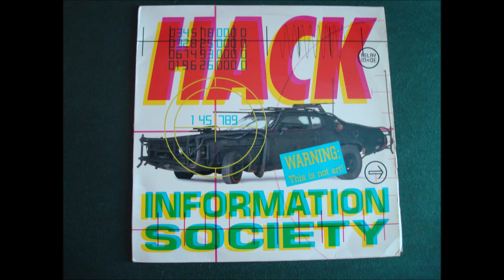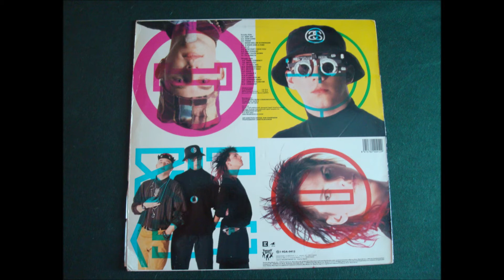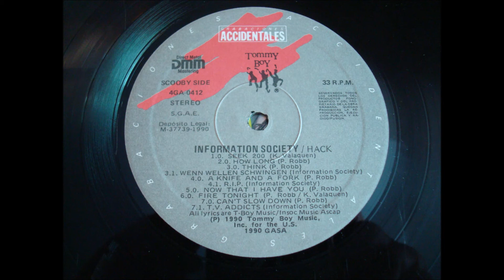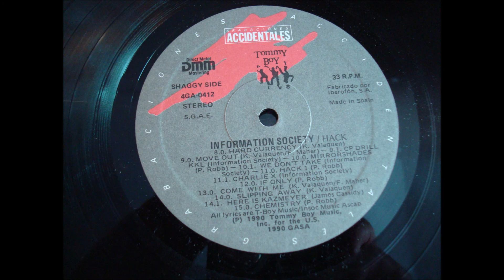INFORMATION SOCIETY.''HACK.''.(MOVE OUT.)(12'' LP.)(1990.)